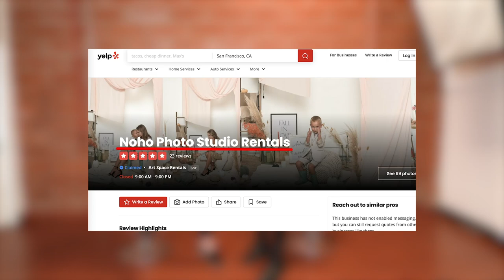Как развиваться фотографу в Лос-Анджелесе? Инструкция для иммигрантов в США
Гостья выпуска Александра Хришин - владелица фотостудии в Лос - Анджелесе. Ни для кого не секрет, что Америка страна возможностей. А возможно ли классному фотографу из стран СНГ остаться в своей профессии и зарабатывать деньги на фотографии? Конкуренция для фотографов в Лос - Анджелесе самая главная трудность, но не единственная. Александра расскажет какие “подводные камни“ профессии существуют, как их обойти и сколько зарабатывает фотограф в Лос - Анджелесе. А также в чем преимущество открытия собственной фотостудии.

Тайм-коды:
00:00 О чем этот выпуск?
01:30 Как Саша пришла в фотографию? Учитывая, что в ЛА «все фотографы»
4:40 Когда и почему Саша решила открыть свою фото студию?
5:30 «Если в вас не верят, все равно продолжайте делать»
6:13 Как Саша использует студию помимо своих съемок?
11:20 Зачем нужны однотонные цветные фоно в студии?
13:03 Затраты на студию. Сколько стоит ее аренда?
18:00 О рекламе бизнеса на американском рынке
20:00 За сколько Саша сдает студию для других фотографов?
22:20 Разочарование в профессии фотографов среди новичков-иммигрантов. Почему?
26:00 Как находить клиентов фотографу в Америке?
31:00 Про съемки знаменитостей
32:30 Как часто фотографы арендуют студию у Саши?
36:05 Зачем делать бесплатные съемки для журналов?
42:30 Перспектива развития Саши, как фотографа, и ее студии?
44:14 Профессия фотографа умирает в современном мире?
47:30 «Фотограф в Америке должен выбрать одну нишу»